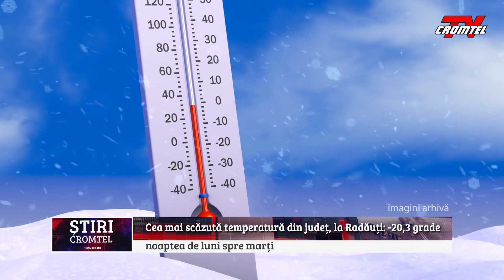ȘTIRI CROMTEL TV - Cea mai scăzută temperatură din județ, la Radăuți: -20,3 grade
La Rădăuți s-a înregistrat în noaptea de luni spre marți cea mai scăzută temperatură din județ, și anume -20,3 grade Celsius. Potrivit Administrației Naționale de Meteorologie, vremea deosebit de rece, cu nopți și dimineți geroase, va ține până miercuri, 20 ianuarie. După această dată, maximele termice vor crește de la medii de -8, -6 grade, la medii în jurul a 10 grade, iar cele minime, de la medii de -16, -14 grade, la medii de 1-2 grade Celsius.